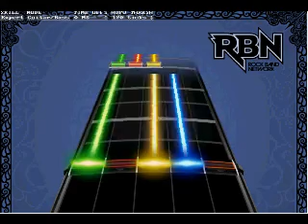Rock Band Custom - Skillet, My Obsession (Guitar, Expert) DEMO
This is an early demo of my latest Rock Band custom chart, My Obsession by Skillet.  This is just a recording of the Reaper preview plugin window, since I haven't finished actually putting it in the game yet.  Still needs some cleaning up, but it should be a fun chart once it's all said and done.